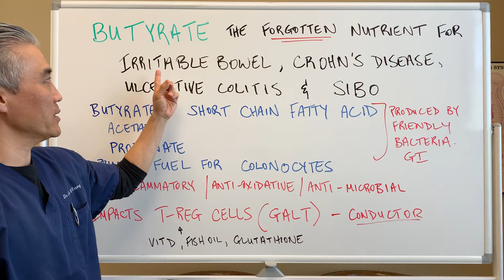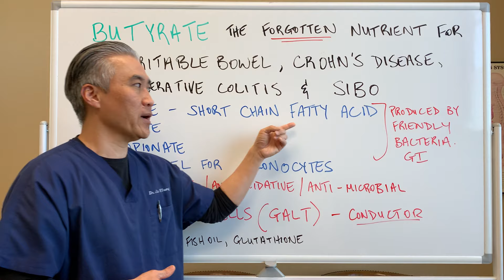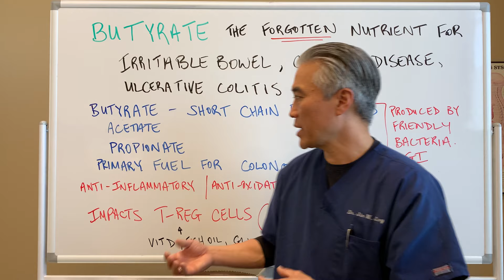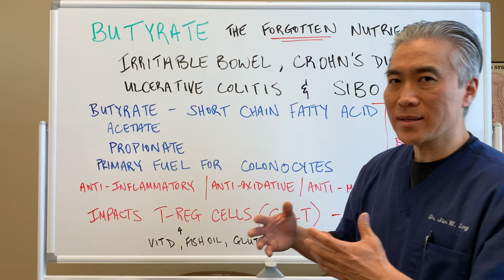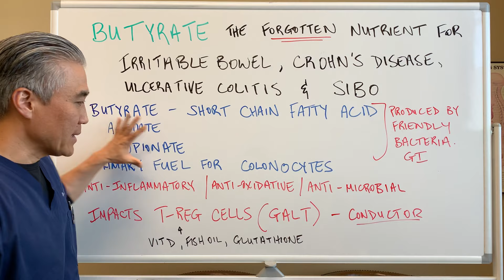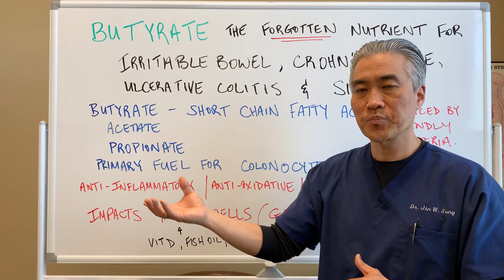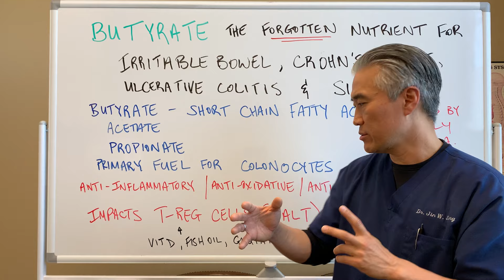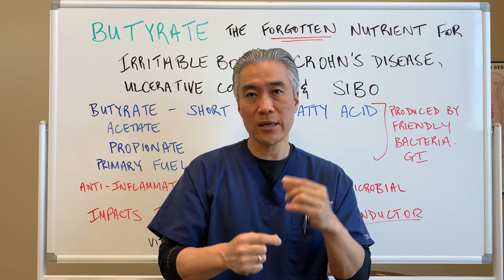BUTYRATE. The Forgotten Nutrient For Irritable Bowel, Crohn's Disease, Ulcerative Colitis and SIBO.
BUTYRATE.  The Forgotten Nutrient For Gastrointestinal Issues-Irritable Bowel, Crohn's Disease, Ulcerative Colitis and SIBO.

BUTYRATE, ACETATE and PROPIONATE-Short Chain Fatty Acid

Primary Fuel for Colonocytes.
Anti-Inflammatory
Anti-Oxidative
Anti-Microbial
Impacts T-Reg Cells (GALT)-The conductors of the immune system.

Search BUTYRATE on my online store.